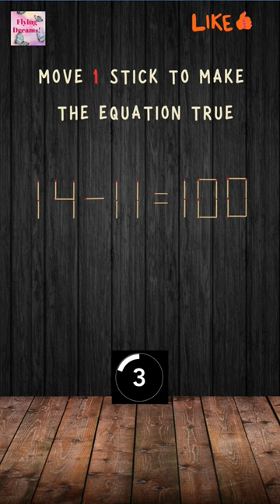"Matchstick Magic: Tiny Puzzles, Big Thrills"